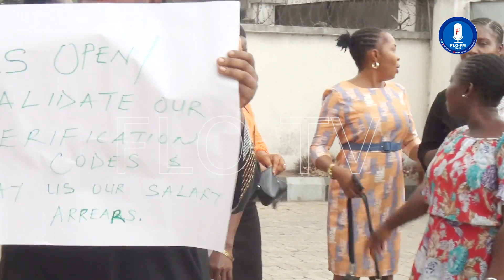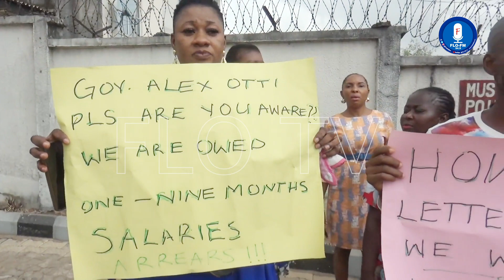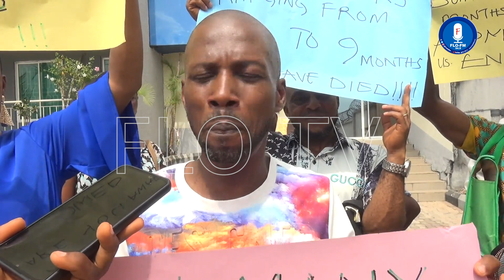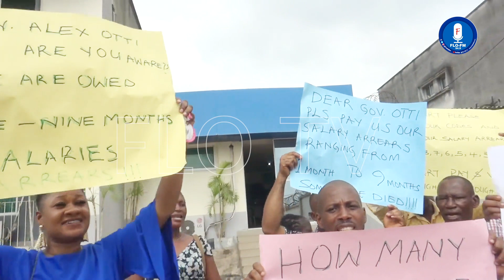Umuahia North LGA Staff appeal to Abia State Government to review workers' Verification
Umuahia North Local Government Area workers have called on the Abia State Government to review their verification and offset their salary arrears.

The workers who protested to FLO FM Premises decried the non-payment of their salaries and non-verification of a couple of them, disclosed how life has been difficult for them because of the delay of the process.

The workers further revealed that they have written numerous letters to the Accountant General of the State narrating their plights, but have received no tangible response.